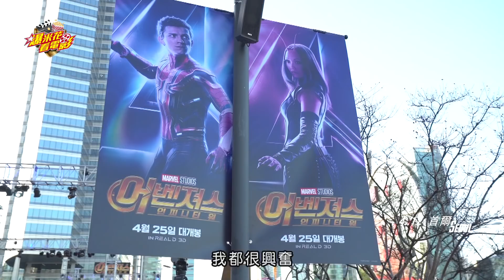10年鋪陳就看這一役！《復仇者聯盟：無限之戰》全球宣傳之旅：倫敦、首爾站|【爆米花看電影】18-04-14